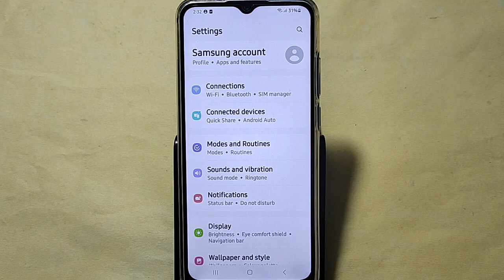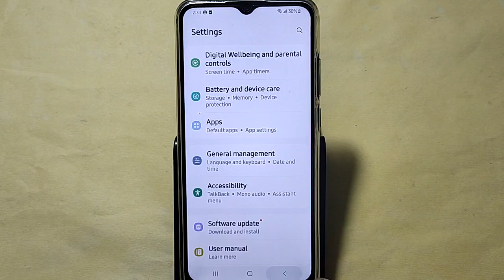How to reset system setting, Samsung galaxy F04 me system setting reset kaise karen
Best powerful CPU under 10k

60-Inch Tripod with Bag

7 Socket 6A Extension Board